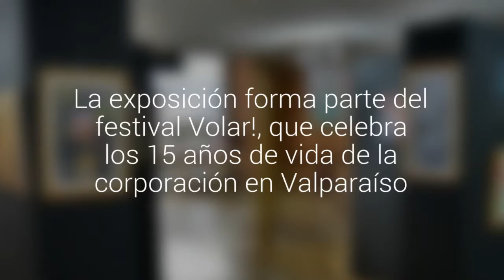Muestra de talleres de Balmaceda Arte Joven se expone en sala Juan de Saavedra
La exposición forma parte del festival Volar!, que celebra los 15 años de vida de la corporación en Valparaíso.